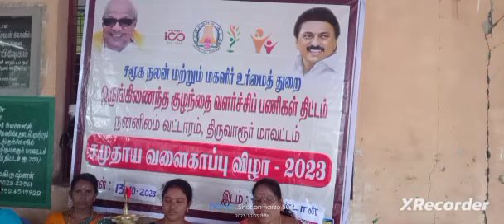Samuthaya Valagapu Sep-2023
Samuthaya Valagapu Function in Mudikondan Mariamman Kovil at Nannilam Block, Thiruvarur Dt, Tamilnadu, India